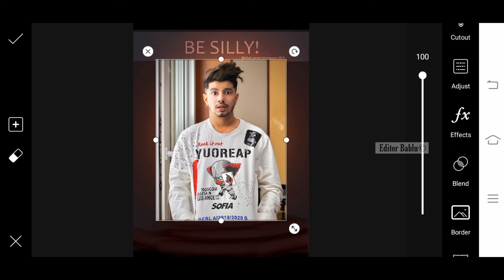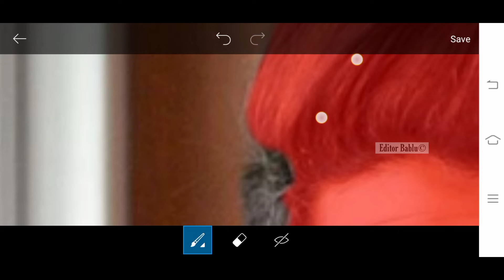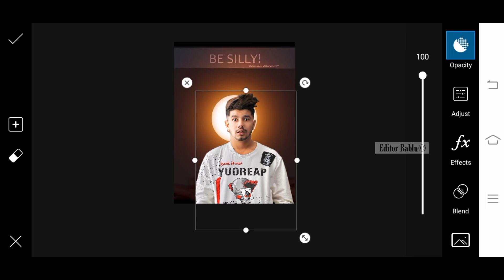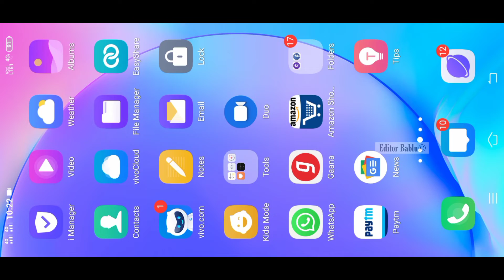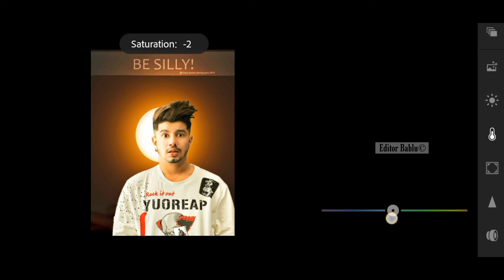Picsart New creative Silly Concept editing 🔥|Picsart photo editing |New style dp Editing,,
background Link

I'm on Instagram as @bablumeena948. Install the app to follow my photos and videos.